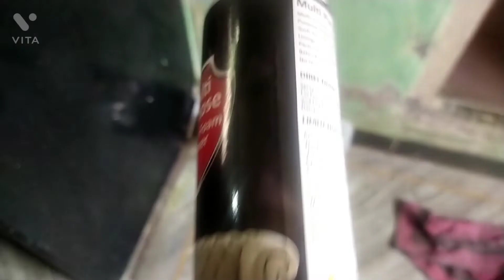Aaj maine kiya mummy k kaam 😀| aur maine china product use kar k dekha | Shaikh's kitchen